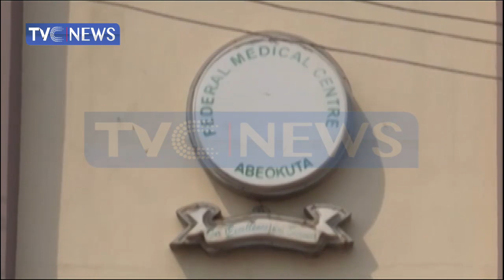Ogun residents express mixed reactions on lockdown extension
Ogun state residents have reactly differently to the lockdown extension declared by the state governor.